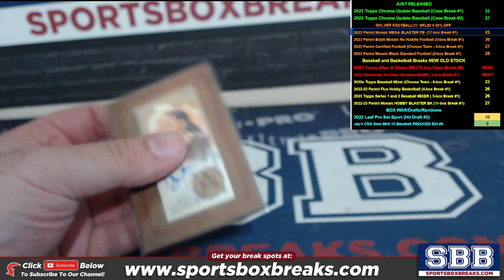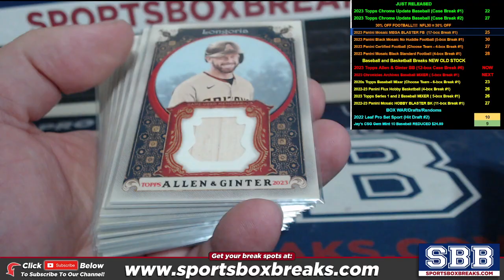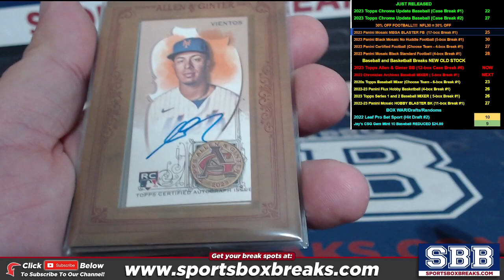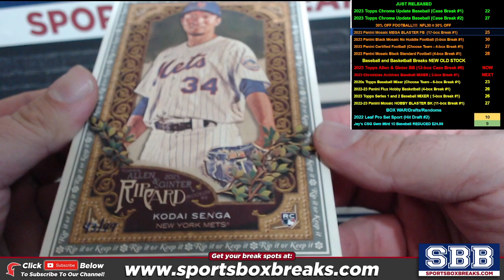2023 Topps Allen and Ginter Baseball (Choose Team - Case Break #6) HIT RECAP